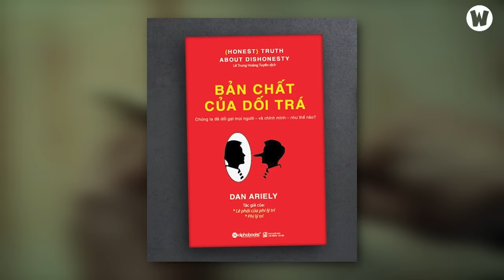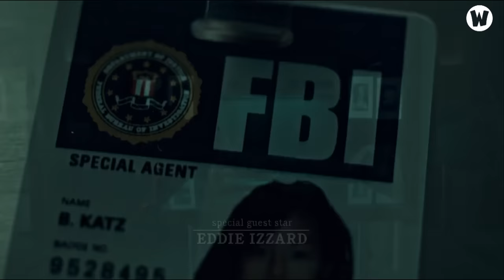HANNIBAL: GÓC NHÌN KHÁC VỀ KẺ SÁT NHÂN